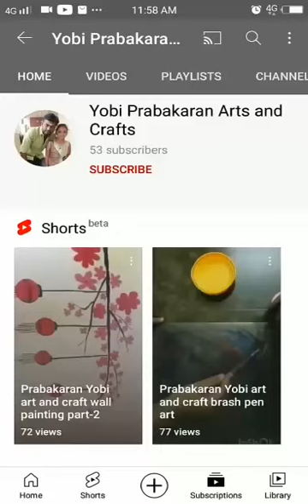easy rabbit socks craft Yobi Prabakaran art and craft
Video from Yobiga Sree. P. G.